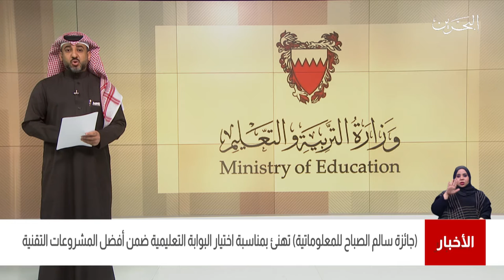البحرين مركز الأخبار : وزير التربية يتلقى خطاب تهنئة من جائزة سالم الصباح للمعلوماتية 01-01-2021